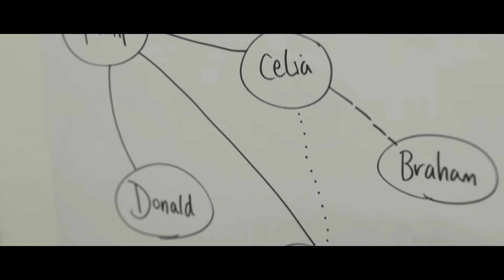The Philanthropist comedy play - Cast interviews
The cast of the 2017 version of comedy play The Philanthropist - Matt Berry, Simon Bird, Lily Cole, Charlotte Ritchie and Tom Rosenthal; plus director Simon Callow - talk about the show.